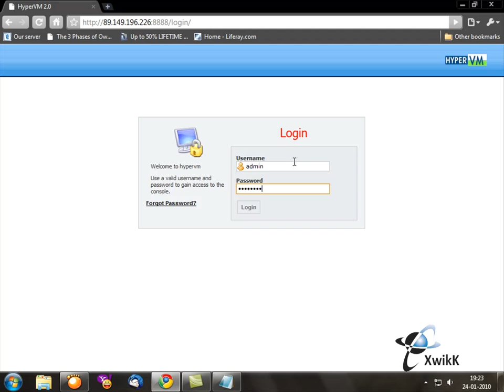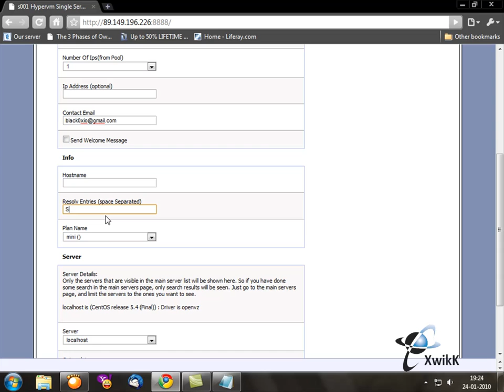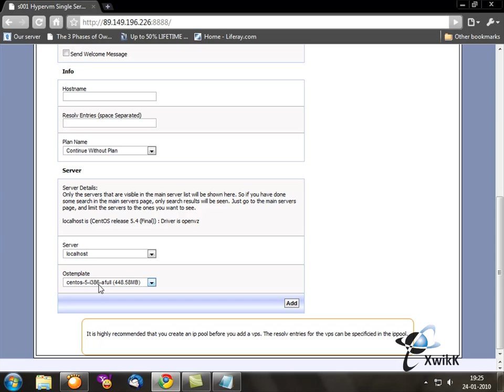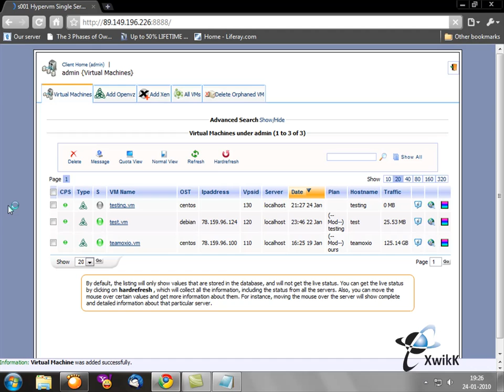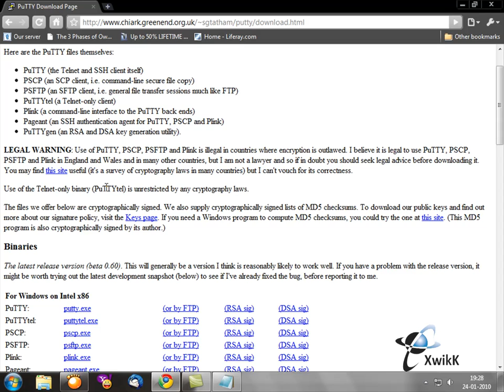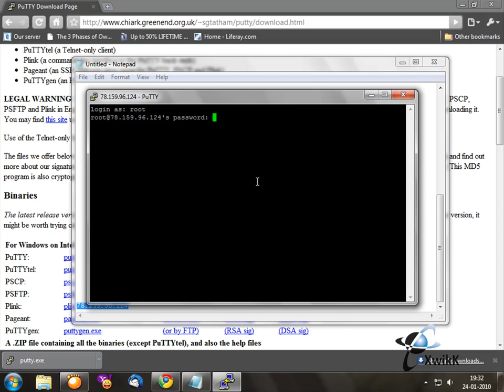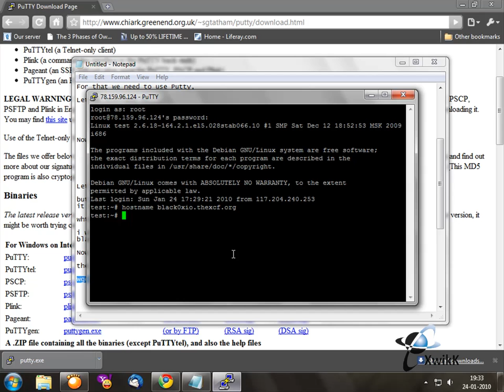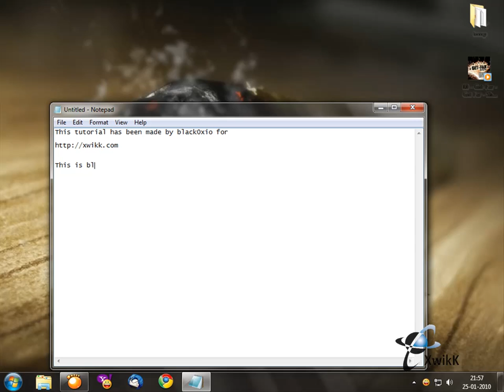Create VPS & install Cpanel in it --- W3Junk Tutorials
A great tutorial on how to create a VPS with HyperVM control panel and then install latest Cpanel (Trial) in it by using Putty (SSH) , by Team Oxio at Xwikk. Video Created by Black0xio.

A note to all : XwikK tutorials will no longer be launched by Team Oxio, instead we will launch W3Junk.com for all our Video Tutorials. Estimated launching date: 25th April 2010.